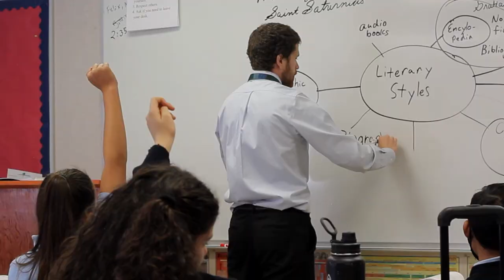We Believe...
Do You Believe What We Believe?
To help us better accomplish our mission: Raising Saints, Forming Scholars, please consider helping us in the following ways:
Make a donation or monthly pledge to Holy Child Catholic School